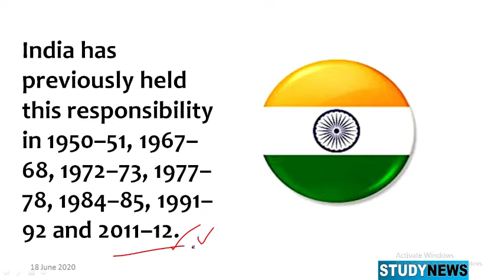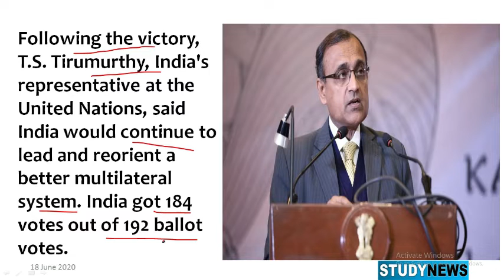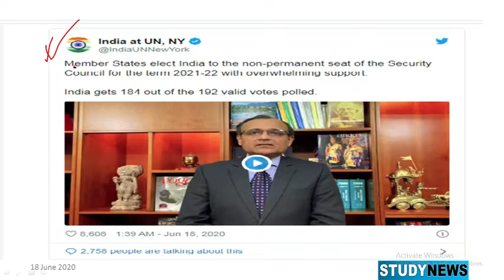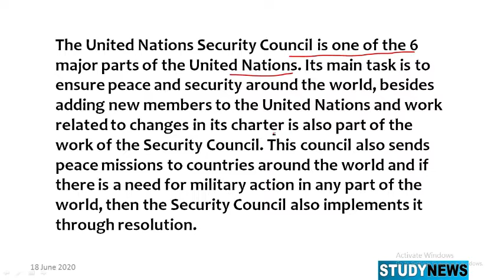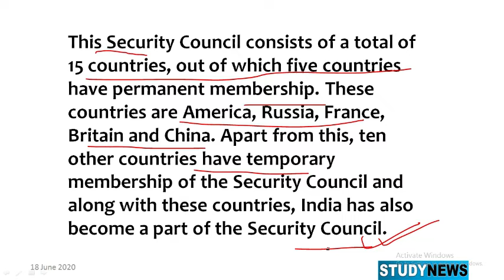India elected in UNITED NATION SECURITY COUNCIL . संयुक्त राष्ट्र सुरक्षा परिषद में भारत निर्वाचित।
India has been elected a temporary member of the United Nations Security Council (UNSC). Non-permanent Member of UNSC has been elected unopposed for the 8th time.
India has previously held this responsibility in 1950–51, 1967–68, 1972–73, 1977–78, 1984–85, 1991–92 and 2011–12.
India was the lone candidate for the provisional seat from the Asia-Pacific category.
India will become a temporary member of the apex body of the United Nations for the term 2021-22. The 193-member United Nations General Assembly held elections for its 75th session for the president, temporary members of the Security Council and members of the Economic and Social Council. Along with India, Ireland, Mexico and Norway have also got entry in the Security Council while Canada will have to stay out.
Following the victory, T.S. Tirumurthy, India's representative at the United Nations, said India would continue to lead and reorient a better multilateral system. India got 184 votes out of 192 ballot votes.
Every year, the General Assembly elects five out of a total of 10 temporary members for a two-year term. These 10 temporary seats are distributed on a regional basis. Five seats are distributed for Africa and Asian countries, one for Eastern European countries, two for Latin America and Caribbean countries, and two for Western European and other states. Candidate countries require a two-thirds majority of member states to be elected to the council.
The United Nations Security Council is one of the 6 major parts of the United Nations. Its main task is to ensure peace and security around the world, besides adding new members to the United Nations and work related to changes in its charter is also part of the work of the Security Council. This council also sends peace missions to countries around the world and if there is a need for military action in any part of the world, then the Security Council also implements it through resolution.
This Security Council consists of a total of 15 countries, out of which five countries have permanent membership. These countries are America, Russia, France, Britain and China. Apart from this, ten other countries have temporary membership of the Security Council and along with these countries, India has also become a part of the Security Council.